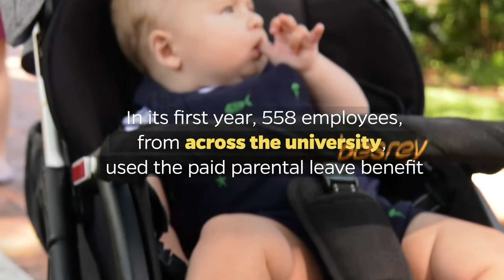1st Birthday! Johns Hopkins University's Parental Leave Policy Turns One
Last summer, the university introduced benefits to help new moms and dads balance their professional lives with the needs of their growing families. Parents can now receive four weeks of leave at full pay after their child is born or placed through adoption, and employees who give birth get an additional six weeks of paid birth recovery.

Over the past year, 558 full- and part-time employees have taken advantage of those new benefits-169 who were granted parental leave and 389 who were granted both parental leave and birth recovery leave.

Video Transcript

This is Heath.
He was born 4-1/2 months ago.
This is Alice and she was born May 11th.
This is Percy. He's our first child.
[Inspirational music]
To celebrate the first birthday of our parental leave policy,
We invited some of Johns Hopkins newest moms and dads to a photo shoot.
We asked them how paid parental leave made a difference for their growing families.
It was like, oh my gosh, answered prayer.
I was so excited and that extra time really worked out for us.
We are really grateful for that.
[Inspirational music]
All parents get four weeks of paid leave.
Birth parents get an additional six weeks of paid time off.
From the day he was born it was wonderful.
It definitely helped with getting some time to form a connection with him.
It gave me some relief to know that I'd be able to spend the time I needed to with him at home.
It's allowed us time to bond and truly get to know each other, just to have that time together that you can't get back.
Photographer singing: "Everybody smile and wave!"
[Parents giggling]
In its first year, 558 families, from across the university, used the paid parental leave benefit.
[Inspirational music]
It makes for happier, healthier families and down the road happier employees and all those things.
[Inspirational music]

Video by:
Johns Hopkins University Office of Communications

Producer/Editor-Len Turner
Photographer- Dave Schmelick